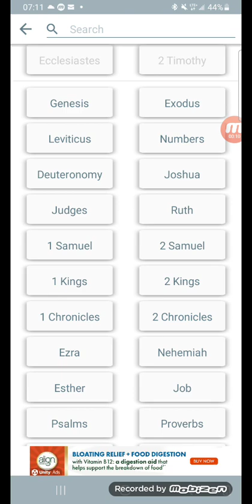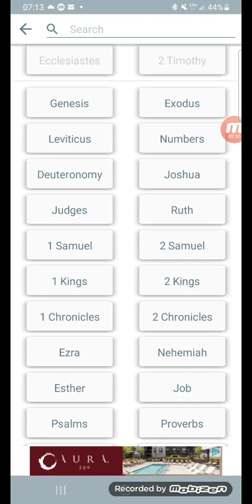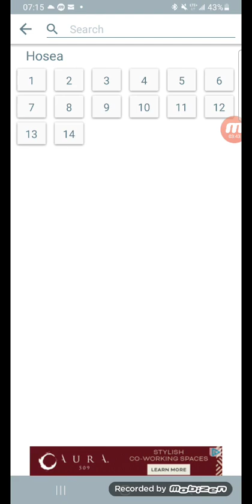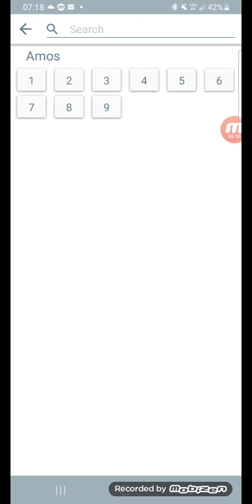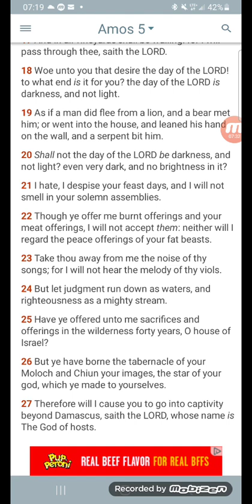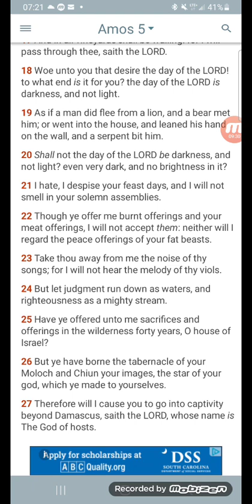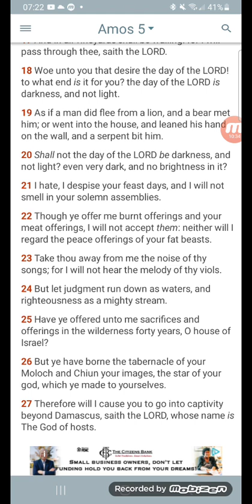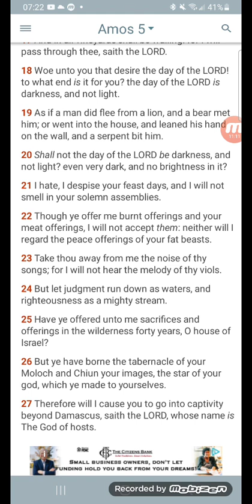🗣 woe to you Ishtar ppl